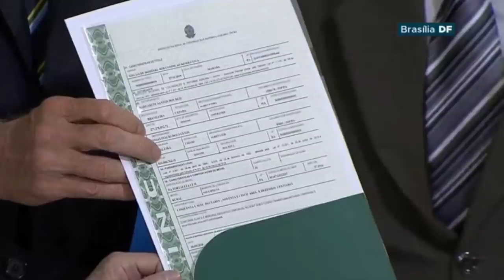Pronunciamento Emocionante do Bolsonaro na Assinatura da MP de Regularização Fundiária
O presidente Jair Bolsonaro destacou que com a regularização de terras será possível também apurar responsabilidades em caso de crime ambiental. “As pessoas sem a titularização não tem como buscar empréstimos, por exemplo. Quando você fala também em crime ambiental, que existe, quando ele ocorrer, se a terra for titularizada, você vai saber quem é aquela pessoa responsável”, disse ao deixar o Palácio da Alvorada na manhã desta terça-feira.